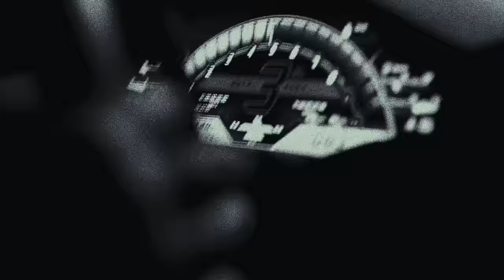Same Ol Same | New Punjabi Song 2023 | Daman | Harveen Randhawa | Rupan Bal Mxrci |Dilpreet|Full HD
Dopamean Records Proudly Presents the new Punjabi song, 'Same Ol Same' sung by Daman, with the official video directed by Rupan Bal x Dilpreet VFX, released this week.

Description

Artist: Daman
Writer: Harveen Randhawa
Intro: Red T
Dp: DIlpreetvfx
Direction concept screen play : dilpreetvfx x rupan bal
Edit / colourist / vfx / CGI / sfx : dilpreetvfx x rupan bal
Video Rupan bal x dilpreetvfx films
Assit dir : Mr. Pannu

Same Ol Same | Official Song | Daman | Harveen Randhawa | Rupan Bal